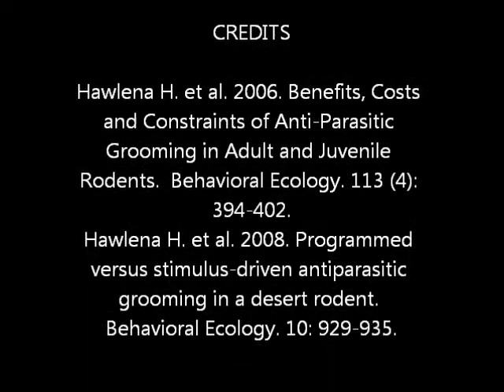grooming behavior in mallard ducks